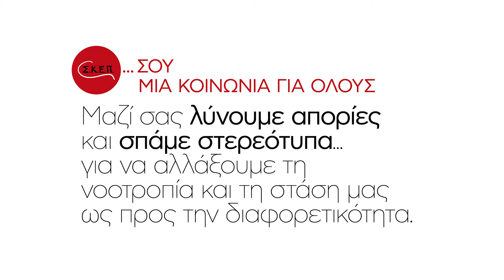ΓΝΩΡΙΣΕ ΜΑΣ Σ.Κ.Ε.Π.